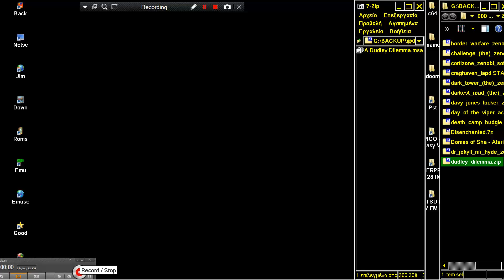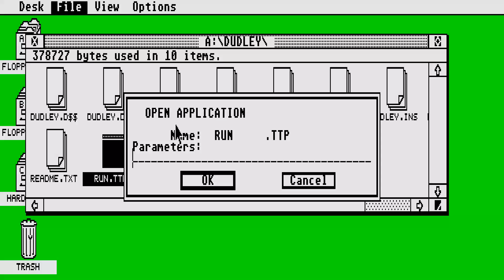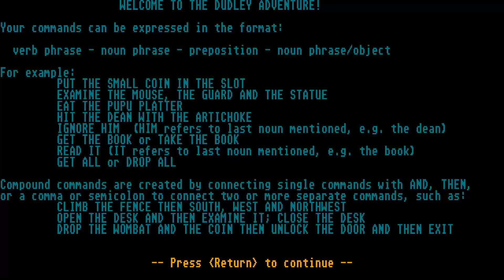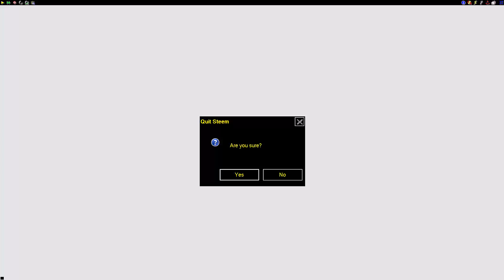ATARI ST REUPLOAD A Dudley Dilemma Lane Barrow AGT THE ADVENTURE GAME TOOLKIT TEXT ADVENTURE msazip